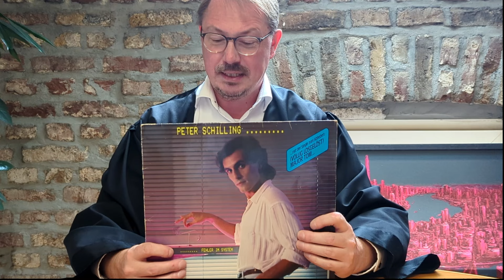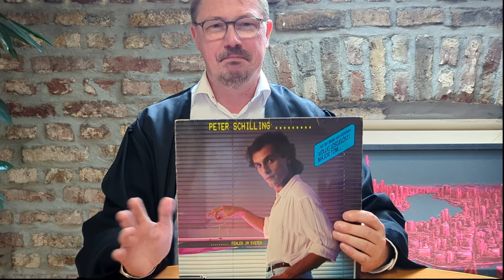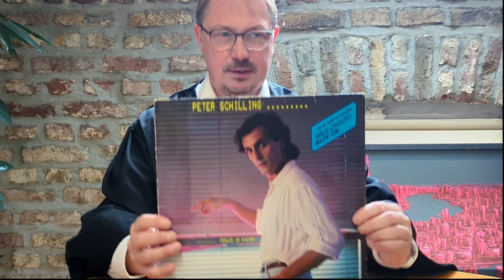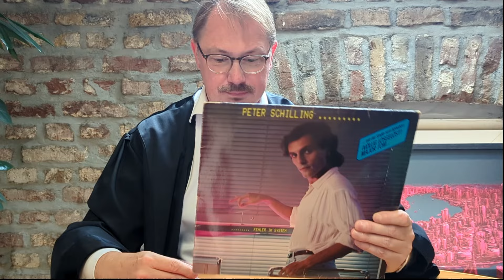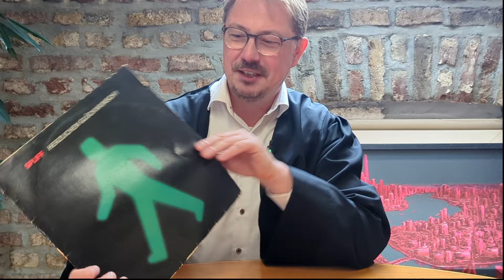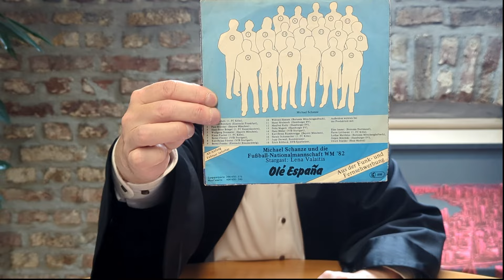Bessere Torhymnen als Major Tom Völlig Losgelöst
Fallen Euch auch Torhymnen ein, die Euch besser gefallen würden? Dann teilt sie doch hier auf YouTube...